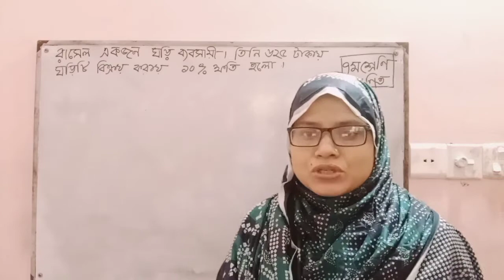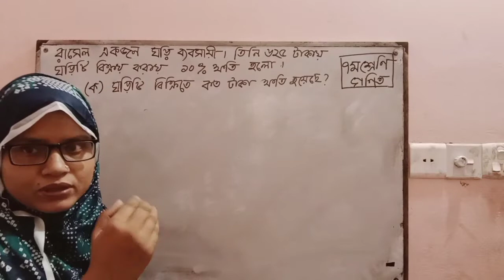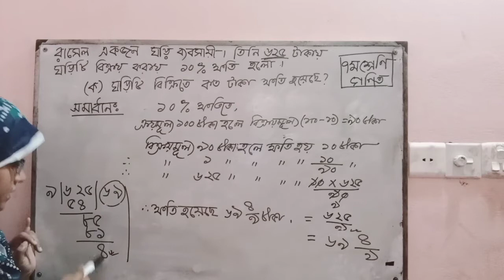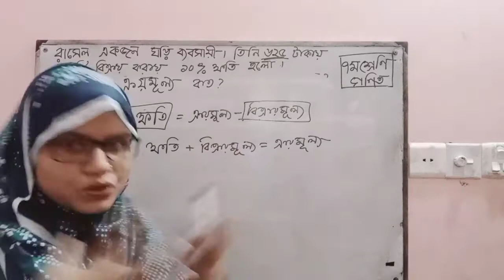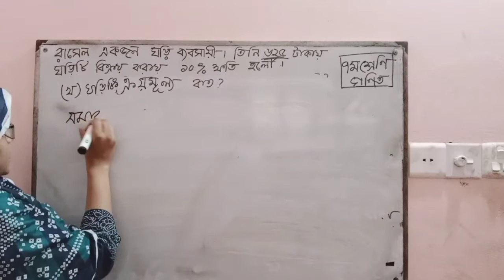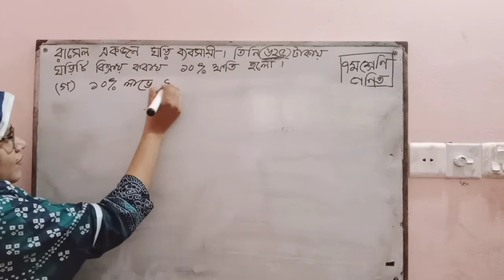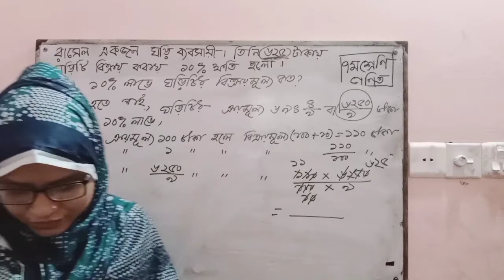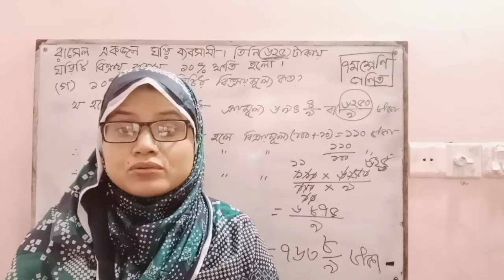Class: Seven Subject: Mathematics Exercise : 2.2 Lecture : 5